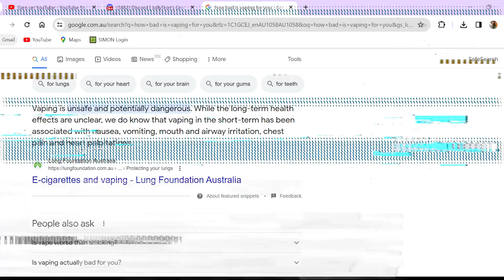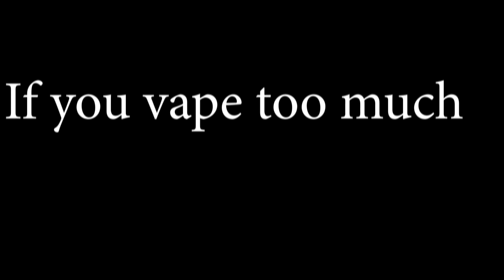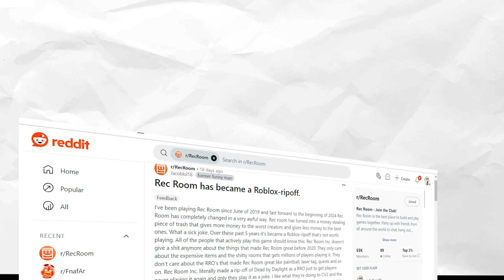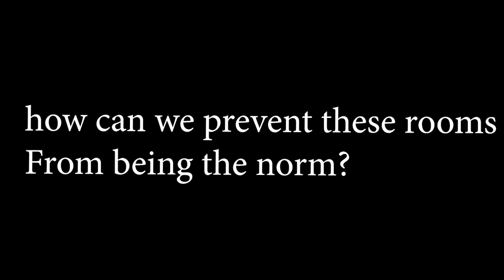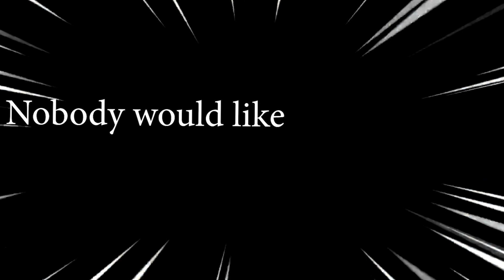The Worst Rooms in REC ROOM | A Documentary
A documentary about the worst rooms in rec room.

Title: The Worst Rooms in REC ROOM | A Documentary

Title: How To Get The FULL BODY Avatars Without Beta!!!